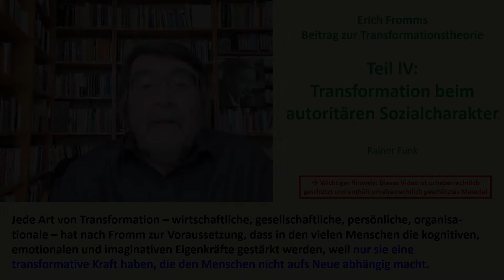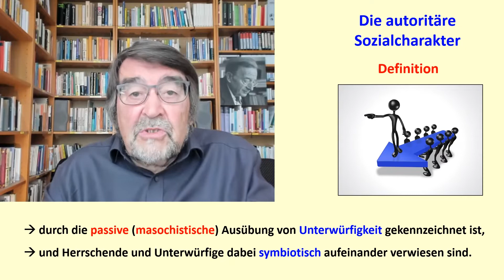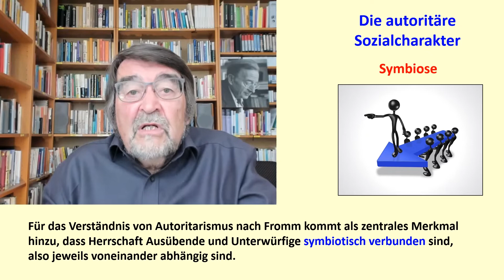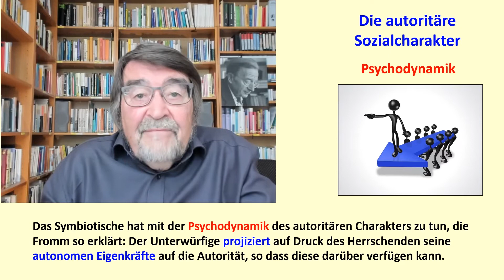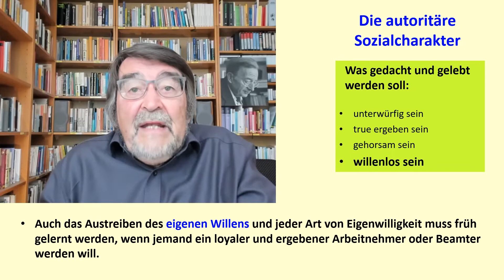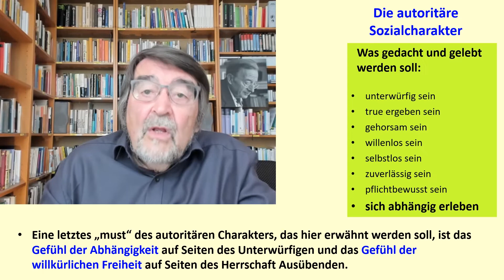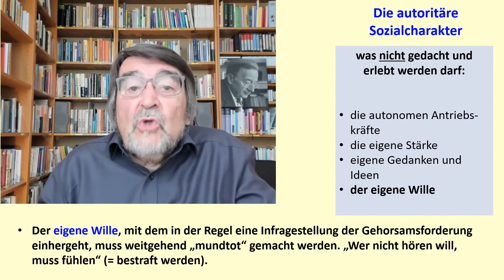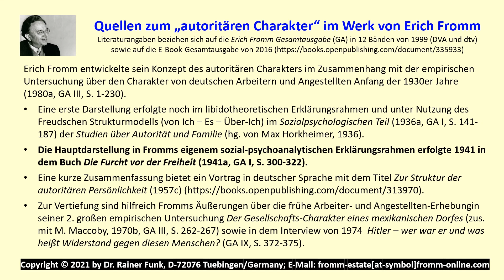Transformation beim autoritären Sozialcharakter – Transformationstheorie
Aus einer Online-Vorlesung von Dr. Rainer Funk an der International Psychoanalytic University (IPU) in Berlin zur „Transfomationstheorie Erich Fromms – Teil 4: Transformation beim autoritären Sozialcharakter“. Die Reihe „Die Transformationstheorie Erich Fromms“ enthält sieben Lehr-Videos in deutscher und englischer Sprache mit Untertiteln in verschiedenen Sprachen.

Über unseren Mailverteiler bleiben Sie über Veranstaltungen und Wissenswertes aus dem Erich Fromm Study Center informiert

Wir bedanken uns für die finanzielle Förderung der Veranstaltung und deren Dokumentation bei der Karl-Schlecht-Stiftung.